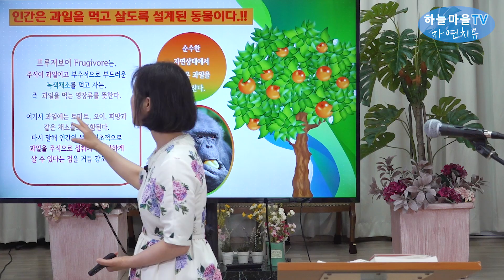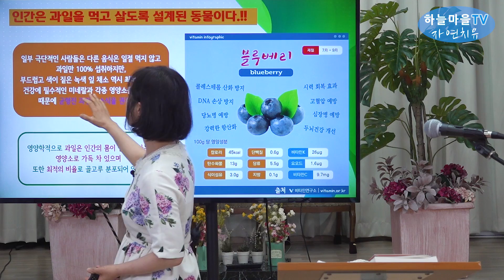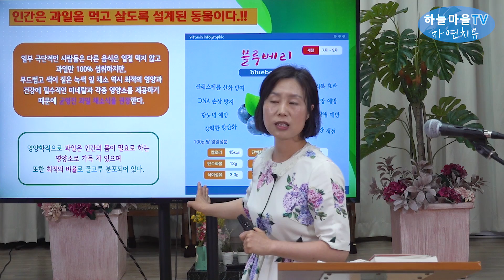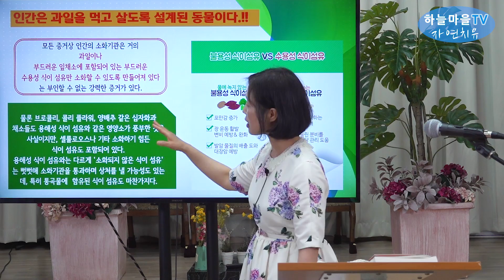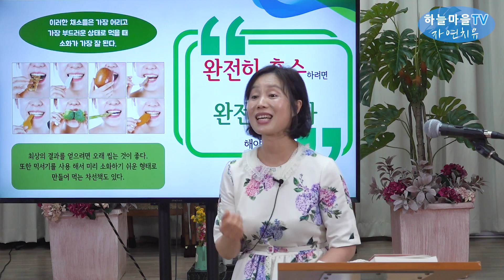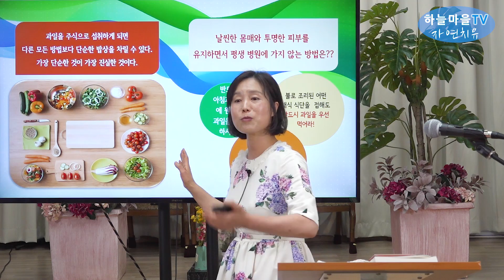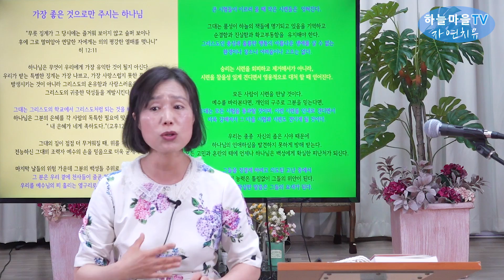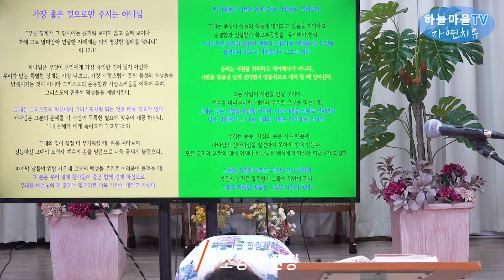가장 빨리 건강해지는 음식[병 고치는 음식, 회복식, 과일식, 채식, 건강식,식이요법 , 하늘마을 힐링센터]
"하늘마을 힐링센터"의 식이요법과 자연요법은 많은 분들을 건강회복과 암정복의 경험으로 인도합니다.
아래 재생목록을 참고 하십시오

하늘마을TV - 채식요리, 하늘마을TV - 암정복 뉴스, 하늘마을TV - 자연치유

가장 빨리 건강해 지는 음식[과일식, 채식, 건강식,프루저보어, 하늘마을 힐링센터]